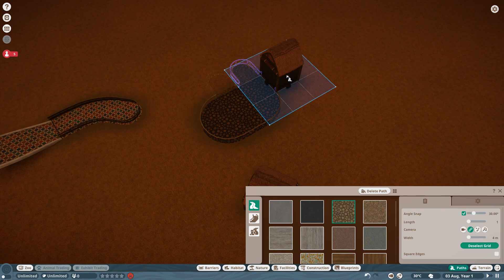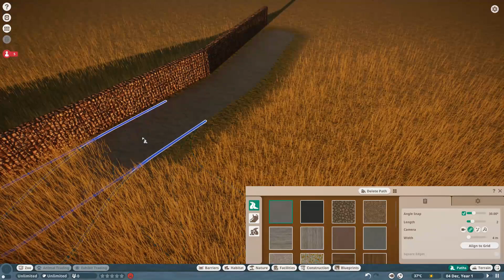Planet zoo Path tutorial, guide how works path in game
Planet Zoo. In this video, I will show you how works path in game Planet Zoo.
You can find how to make a square path, connecting on a path, stars, and soo on.
the setting is on high quality and full HD resolution.

RELEASE DATE:
5 Nov, 2019
DEVELOPER:
Frontier Developments
PUBLISHER:
Frontier Developments